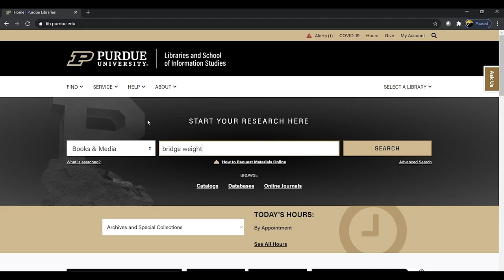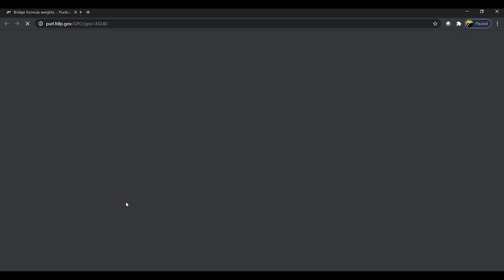Libraries 2020 Thank You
Happy Holiday's from Purdue Libraries and School of Information Studies.